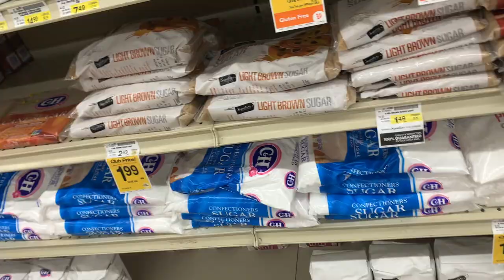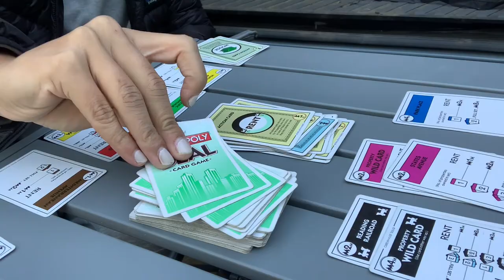VANLIFE Camping at the BEST Free Spot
I think we found the best overloading spot EVER. right in our backyard!! Backyard Bend is the absolute best. If you haven't been to Bend yet, make it your next vacation! (I feel like we are becoming a a great advertisement for Bend haha)

Also, we got in the Fall mood in this video and whipped up from yummy dessert in the van. Here is the apple crisp recipe we used

Airbnb Coupon - If you are new to Airbnb, sign-up with this link to earn $50 off your first stay (your reservation will also give us a $20 travel credit).

Cora : @cora_e_williams
Kristina: @kwilliams234
Cora and Kristina: @coraandkrisitina